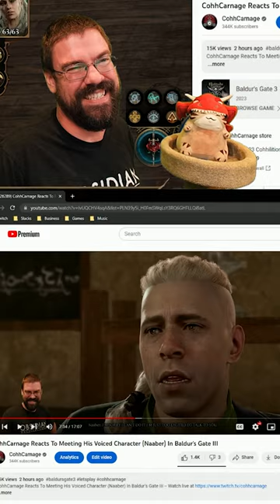Cohh does the voice!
Cohh has partnered with Kings Coast to bring you the COHHILITION BLEND! Cohh helped fine-tune this roast and drinks it every day.